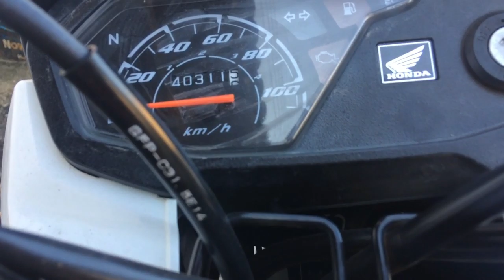LEVEI DUAS MULTAS 🤦🏻‍♂️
Iae brothers tudo bem com vocês, aqui quem ta falando é Geferson M. Sales com mais um vídeo,

► Softwares que uso:
* photoscape
* Filmora